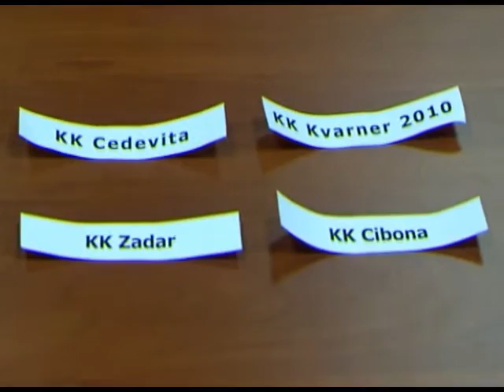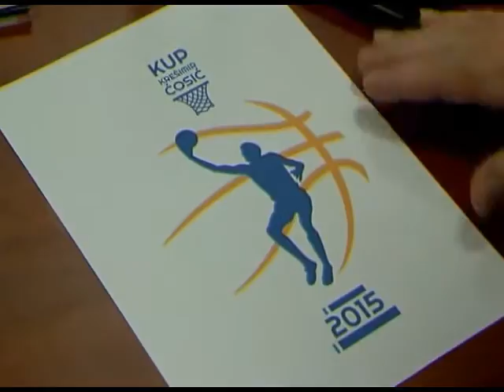Izvuceni parovi kupa Krese Cosica Cedevita i Kvarner te Zadar i Cibona